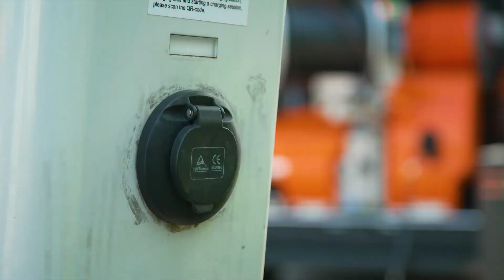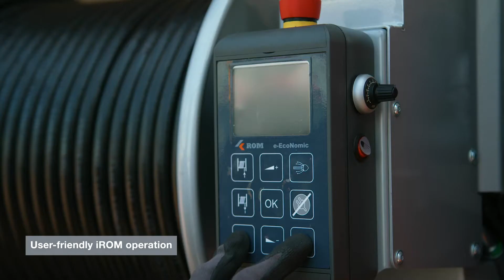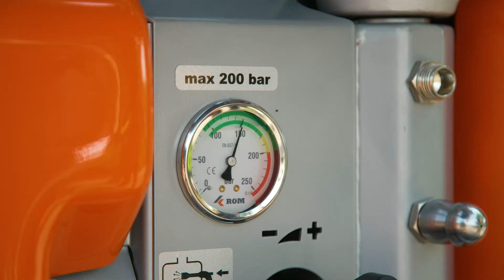The all electric ROM e-EcoNomic sewer jetter | zero emission and less noise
The all electric ROM e-EcoNomic sewer jetter. 100% ROM, 100% electric

ROM, Count on proven performance

ROM is a specialist in sewer jetting and toilet servicing equipment. We focus on the sewer cleaning and toilet servicing sector, and state, provincial, and municipal governments. ROM was founded in 1980 and, since 2004, we belong to one of the specialised companies of the KOKS Group. With over 35 years of experience and over 50 local partners in 35 countries, ROM has transformed into a dynamic and international company.

From the Sahara to the North Pole
We produce our sewer cleaning and toilet servicing equipment in our factories in the Netherlands and in Brno in the Czech Republic. Not only do we supply our equipment to customers in the Netherlands, but also far beyond its borders. Our customers are located all over Europe, Asia, Africa, and the Americas.

Why do so many professionals choose ROM machines? The answer is simple: trust. Every day, thousands of ROM machines are deployed in countless harsh environments. These units operate in extremes of heat and cold, withstand dirt and mud, and perform reliably day in and day out. ROM equipment is known all over the world as the leading brand, with products which allow professionals like you to complete jobs more quickly and reliably.